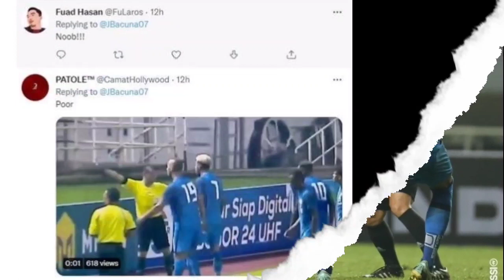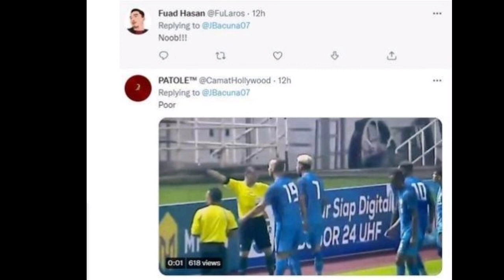Dikecam Asing ❗Aksi Brutal Juninho Bacuna Club Brimingham FC Dibawa-bawa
Penggawa Timnas Curacao Juninho Bacuna melakukan aksi brutal pada Suporter Indonesia pada laga FIFA Matchday jilid dua di Stadion Pakansari, Sampai Dapat Sorotan media Asing.

MEDIA Vietnam, The Thao 247, menyoroti aksi brutal gelandang Timnas Curacao, Juninho Bacuna, yang terkena kartu merah hingga menendang bola ke suporter Timnas Indonesia. The Thao 247 menyebut apa yang dilakukan Juninho Bacuna merupakan aksi ekstrem.

Juninho Bacuna merupakan salah satu bintang milik Curacao. Sepanjang karier sepakbolanya, gelandang 25 tahun itu pernah memperkuat FC Groningen, Rangers FC hingga kini membela klub kasta kedua Liga Inggris, Birmingham City.

Sederet pengalaman di atas membuat pencinta sepakbola Indonesia menaruh respek yang tinggi kepada Juninho Bacuna. Bahkan ketika Juninho Bacuna mengunggah foto sedang latihan di Stadion Gelora Bandung Lautan Api di akun Instagram-nya, banyak pencinta sepakbola Indonesia yang memberikan tanggapan positif.

Namun, Juninho Bacuna justru menjadi pesakitan di laga kedua Timnas Indonesia vs Curacao pada Selasa, 27 September 2022 malam WIB. Ia mendapat kartu kuning kedua di menit ke-80 setelah melanggar gelandang Timnas Indonesia, Marselino Ferdinan!

Setelah diusir wasit asal Laos yang memimpin pertandingan, Juninho Bacuna tidak langsung meninggalkan lapangan. Ia sempat menendang bola ke arah penonton yang memadati tribun Stadion Pakansari!

Alhasil, netizen Indonesia “bersilahturahmi” di akun Instagram Juninho Bacuna. Merasa terganggu dengan serangan yang dilancarkan netizen Tanah Air, Juninho Bacuna membatasi orang yang mau meninggalkan komentar di kolom Instagram-nya.

“Lakukan aksi ekstrem, pemain Curacao diserang fans Indonesia,” tulis The Thao 247 dalam judul artikel yang mereka buat.

Meski hanya laga persahabatan, kedua tim bermain keras. Di menit 80, Juninho Bacuna melanggar secara kasar gelandang Timnas Indonesia, Marselino Ferdinan. Setelah mendapat kartu merah, Juninho Bacuna bereaksi dengan menendang bola ke arah suporter Indonesia,” lanjut The Thao 247.

Di laga tersebut, Timnas Indonesia menang 2-1 atas Curacao. Sebelumnya, Timnas Indonesia juga menang 3-2 atas Curacao pada Sabtu, 24 September 2022 malam WIB.

Berkat dua kemenangan di atas, Timnas Indonesia naik ke peringkat 152 dunia. Selanjutnya, Timnas Indonesia akan turun di Piala AFF 2022 pada 20 Desember 2022 hingga 15 Januari 2023.